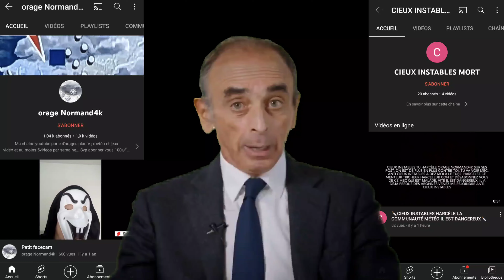Et puis soudainement... Orage normand...